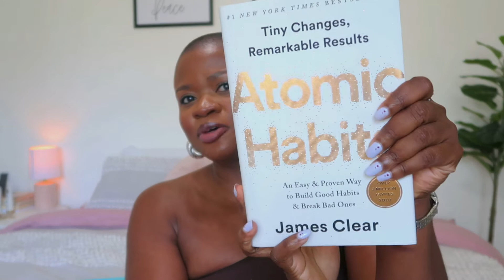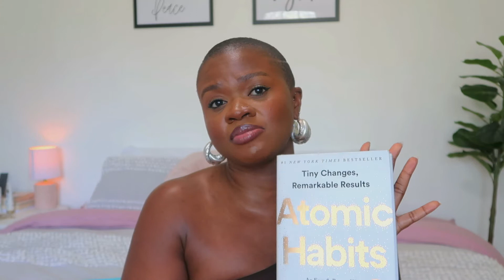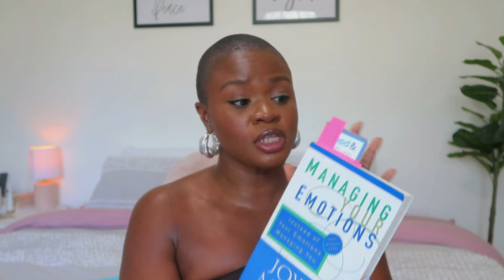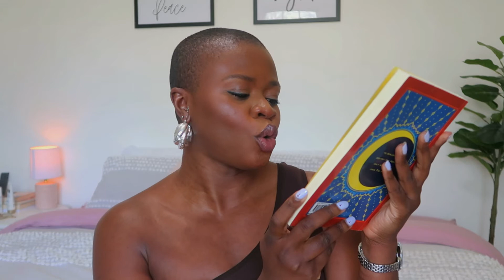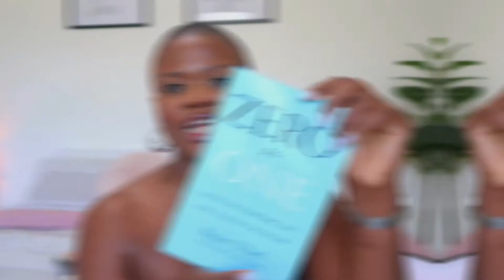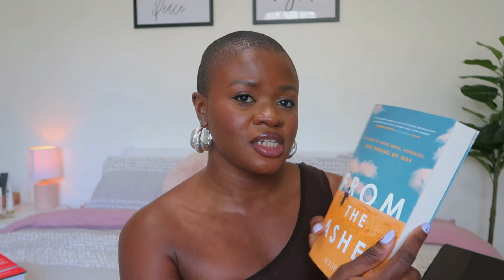Books I want to read in 2022! Don't judge me LOL, I'm clueless | Rareisbeautiful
Hi people 💕
Since I'm a newbie to reading, I decided to share the books I want to read in 2022! I'm excited to see how many I actually read and hopefully, read more than I showed in this video! I'd love to hear which books you're most excited to read this year 🥰

M E N T I O N E D***:
Atomic Habits
Managing your emotions: I don't think this is still being sold.
The people we meet on Vacation
The alchemist
Driven by Eternity
Common sense on Investing
What happened to you
How to win friends and influence people
Zero to One
From the Ashes

Vlogging Camera: G7x mark ii

Books You NEED to Read in 2022 *my favorite books that you'll LOVE. Reading as a new reader. Where to start reading. New to reading books